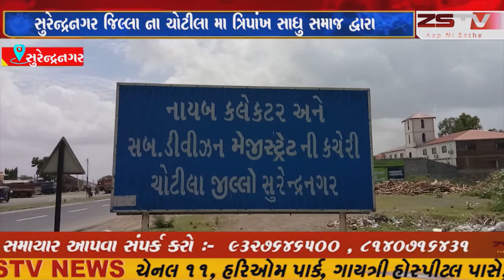ચોટીલા સાધુ સમાજ દ્વારા મોરારીબાપુ ના સમર્થનમા આવેદન પત્ર આપ્યુ//ZSTVNEWS//